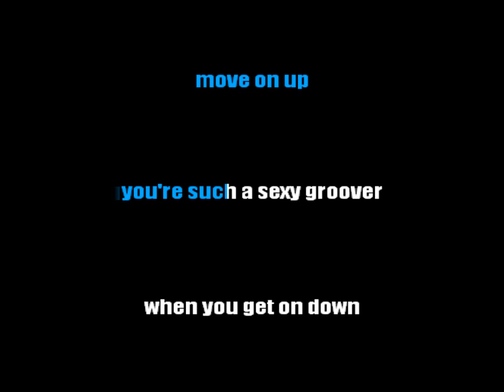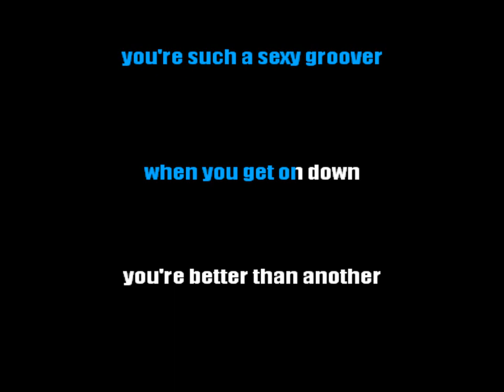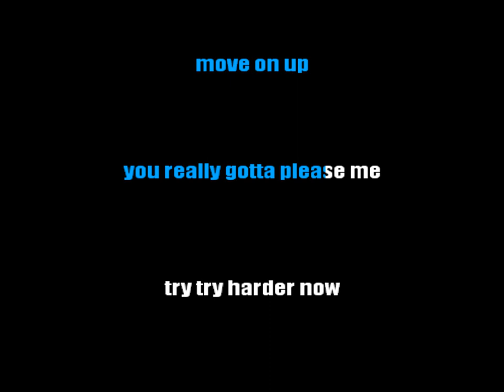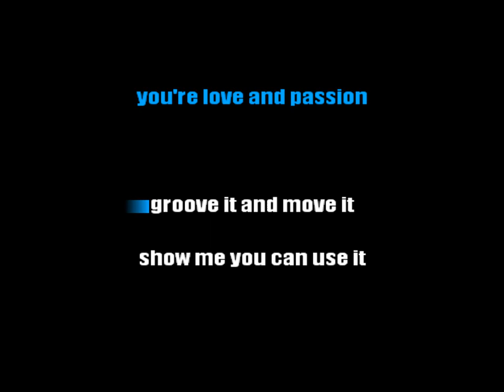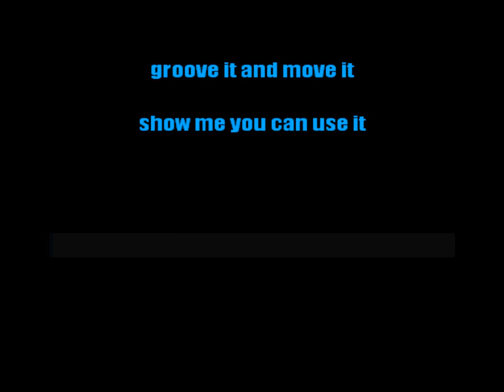SPAGNA - EASY LADY (KARAOKE STRUMENTALE) [base karaoke italiano]🎤